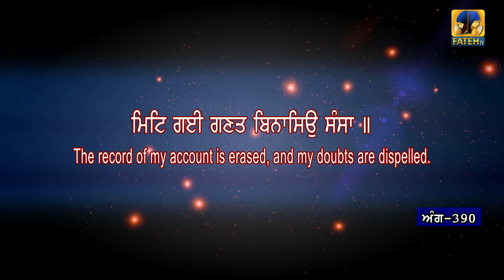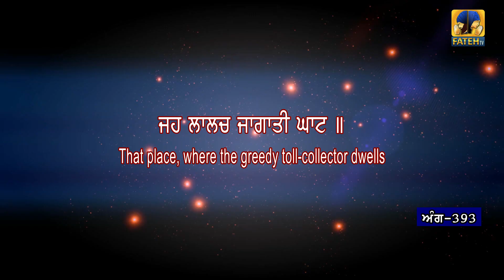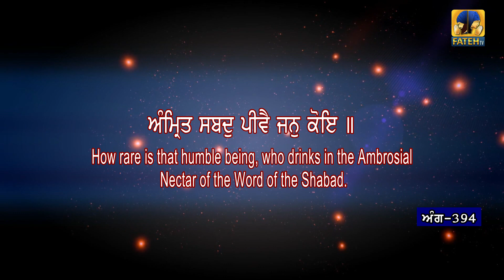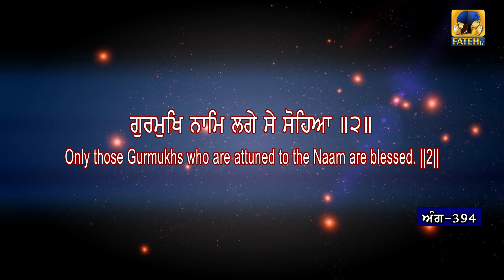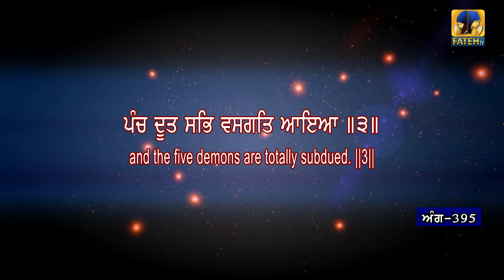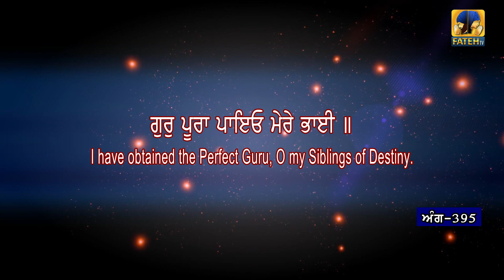Sehaj Paath Sri Guru Granth Sahib Ji Part - 51 | Bhai Daljeet Singh | Fateh TV